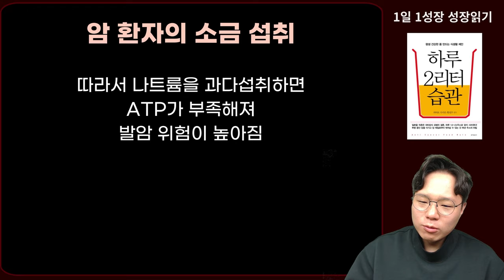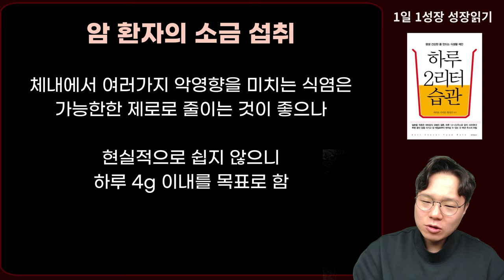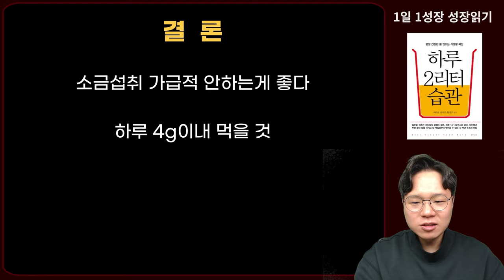말기암도 고친 일본 전설의 암 전문의가 말하는 암 환자의 소금섭취 I 와타요 다카호 I 암치료 I 하루 2리터 습관